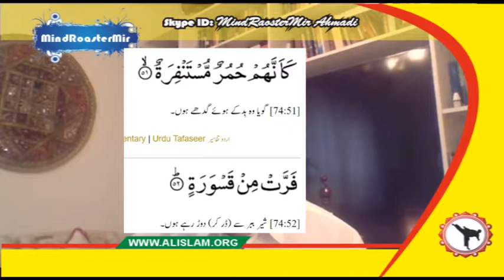مولوی مبشر توہین مسیح موعودؑ اور قرآن سے مراد کیا ہے ۔ تجزیہ انصر رضا صاحب ۔ Molvi Mubashar answer